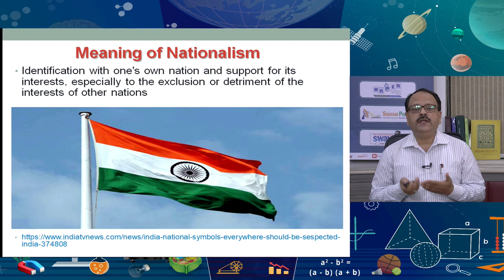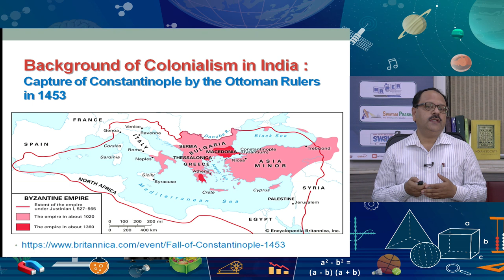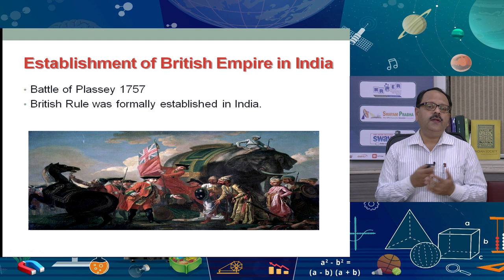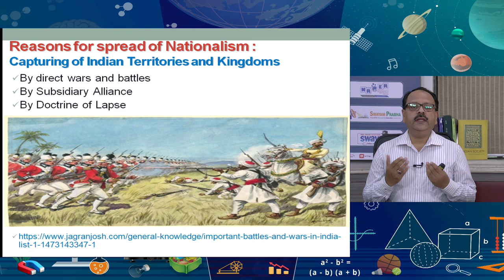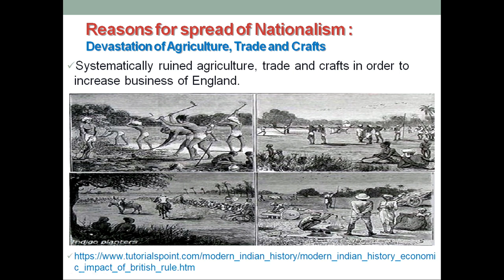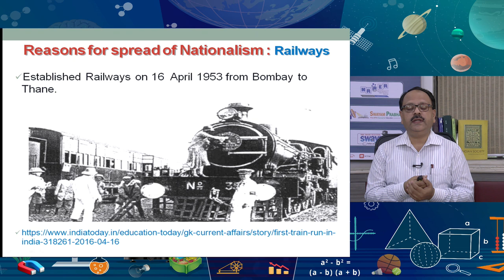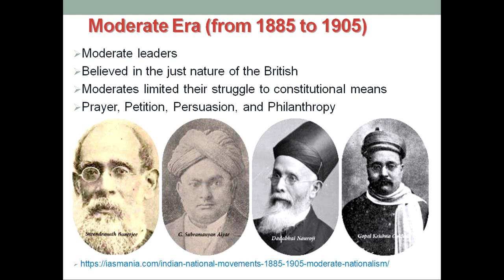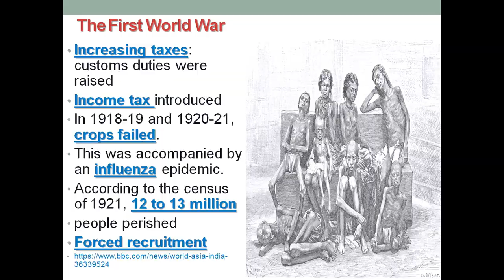Live Interaction on PM eVidya: Nationalism In India Part 1 Subject: Social Science Class:X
Nationalism In India Part 1
Subject: Social Science     Class:X

Sahyog Session
Mon-Fri                                             5-5.30pm

The programs can be viewed on:
1. DD Free dish channel #128
2. Zee Dish TV Channel #950
3. Tata Sky Channel #756
4. Airtel TV Channel #440
5. Videocon Channel #477
6. Jio TV App
7. ‘NCERT OFFICIAL’ YouTube Channel
3. SWAYAM Prabha App
4. ePathshala Kishore Manch App
5. Social Media Platforms of CIET & NCERT (YouTube, Facebook, Twitter, WhatsApp, Telegram)